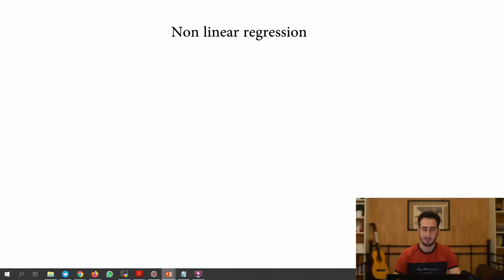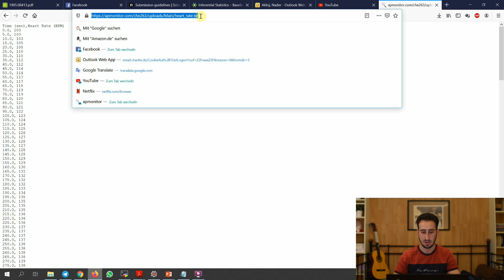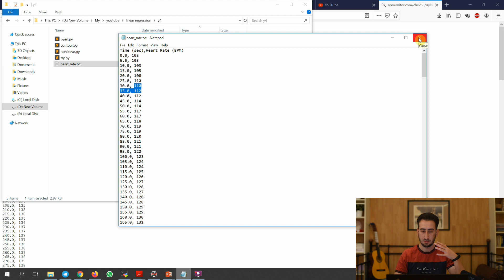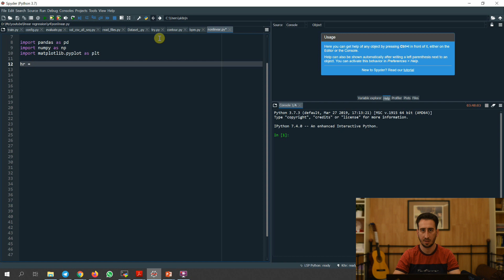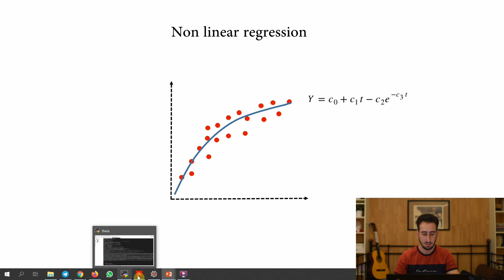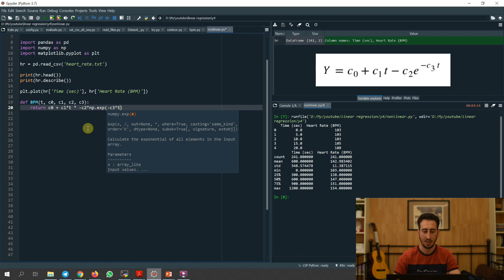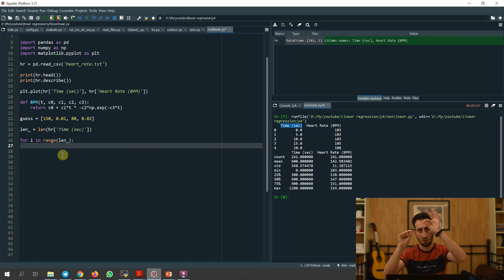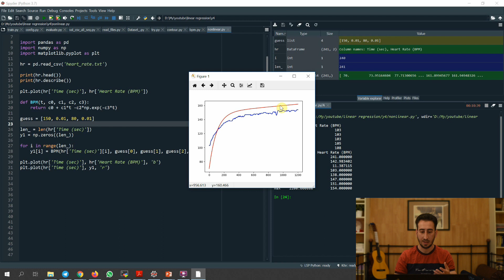1 تعلم برمجه الانحدار غير الخطي بالبايثون | Nonlinear regression with python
رح نبلش اليوم ب خوارزميه الانحدار الغيرخطي واللي معناه انو البيانات ما بتتوصف بواسطه دالة خطية, رح تكون البيانات تبعنا هي تغير ضربات القلب تحت الاجهاد
رابط الداتا: